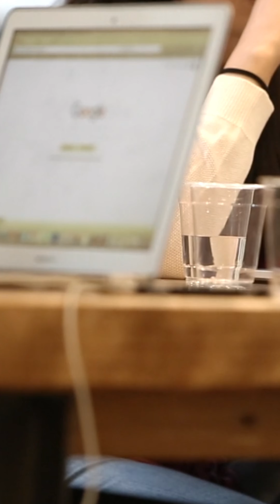Ben Franklin Etkisi Nedir?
Ben Franklin etkisine göre, sizden pek hoşlanmayan veya size karşı nötr duygular içindeki birisi, birgün size bir iyilik yapacak olursa, yavaş yavaş sizi sevmeye başlar. Size iyilik yapan kişi, sonraki iyiliği yapmaya da hazır hale gelir. Bu kişi, “neden durup dururken iyilik yaptım ki ben şimdi?” sorusuna yanıt olarak “herhalde ben bu kişiyi seviyorum" ya da "iyi bir insan olmalı” gibi sebepler bulacak; hem kendiyle ilgili algısını pekiştirmek hem de bilişsel çelişki yaşamamak adına, size tekrar yardım etmeye istekli olacaktır. Ben Franklin etkisi, iş yaşamında, özel hayatta, satış-pazarlama stratejisi olarak, siyaset arenasında ve müşteri ilişkileri yönetiminde kullanılabilir.